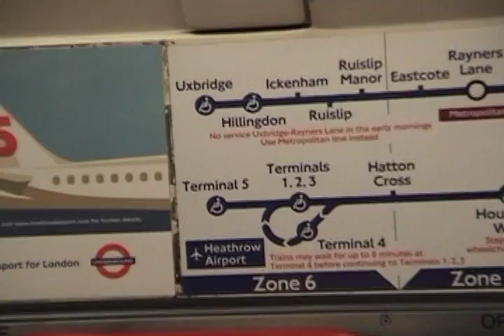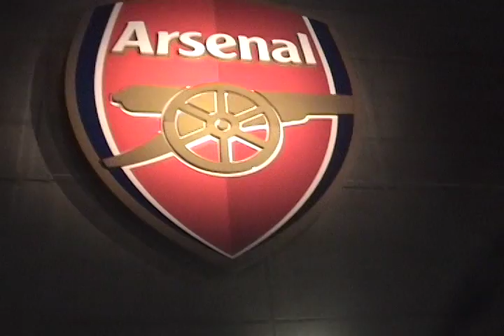2009 London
Visiting our beloved England.